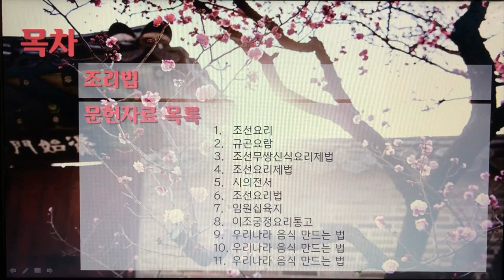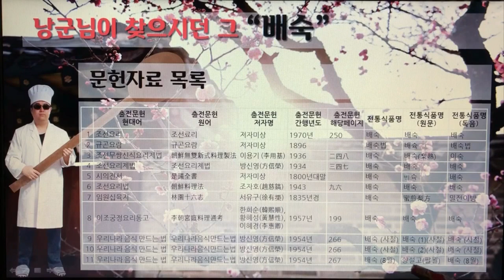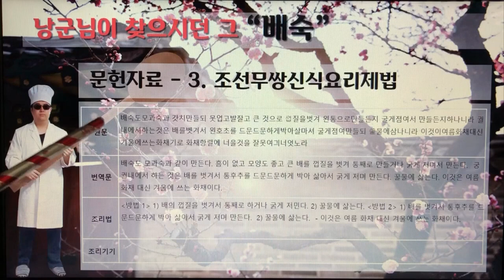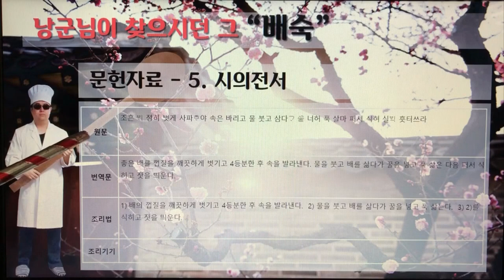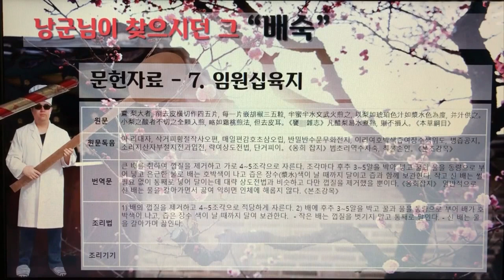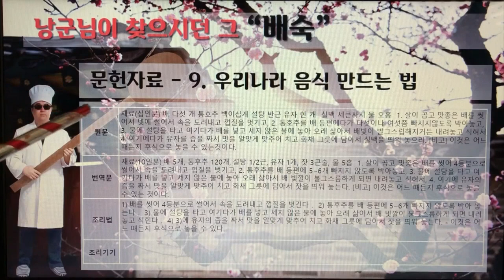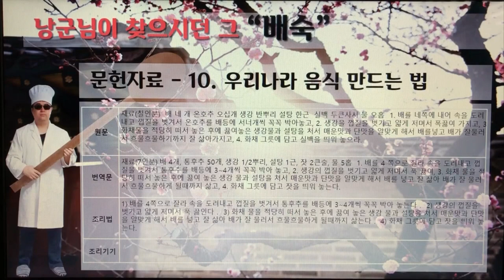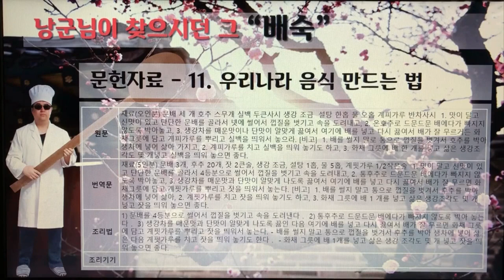낭군님이 찾으시던 "배숙"(촬영영상, 32분55초), 전통음료 조리법 11개 레시피.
설명 :
촬영(iphoneX), 해상도(1920*1080p), 7인치 이상의 태블릿(Tablet)에서 시청하시길 권장합니다.

영상순서 :
0. 메인 & 목차 (4:50)
1. 조선요리(조선료리), 1970년 (3:30)
2. 규곤요람, 1896 (1:49)
3. 조선무쌍신식요리제법(朝鮮無雙新式料理製法), 이용기, 1936 (2:09)
4. 조선요리제법, 방신영, 1934 (2:42)
5. 시의전서(是議全書), 1800년대말 (1:14)
6. 조선요리법(朝鮮料理法), 조자호, 1943 (2:47)
7. 임원십육지(林園十六志), 서유구, 1835년경 (2:31)
8. 이조궁정요리통고(李朝宮庭料理通考), 한희순, 황혜성, 이혜경, 1957년 (2:11)
9. 우리나라 음식 만드는 법, 방신영, 1954년 (3:01)
10. 우리나라 음식 만드는 법, 방신영, 1954년 (2:38)
11. 우리나라 음식 만드는 법, 방신영, 1954년 (3:29)